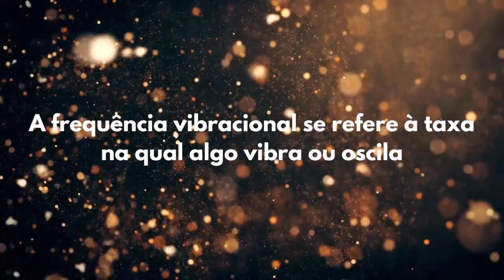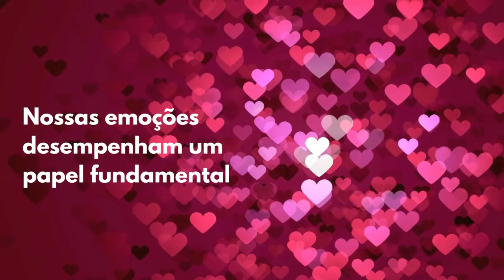Frequência Vibracional e a Lei da Atração Desvendando o Segredo do Universo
🌟 Desvendando o Segredo das Frequências Vibracionais 🌟

Você já se perguntou como as frequências vibracionais afetam sua vida?

Neste vídeo, exploraremos o fascinante mundo das frequências e sua profunda conexão com a Lei da Atração.

 Prepare-se para uma jornada de descobertas e insights que podem transformar sua perspectiva!

🎯 O Que Você Vai Descobrir:

- O significado essencial das frequências vibracionais.
- Como as frequências impactam sua realidade diária.
- A relação entre frequências e a Lei da Atração.
- Estratégias práticas para elevar sua vibração.

🔑 Compreender as frequências vibracionais pode ser a chave para manifestar seus sonhos e objetivos. Não perca esta oportunidade de aprender como alinhar seus pensamentos, emoções e energia com o que você deseja atrair.